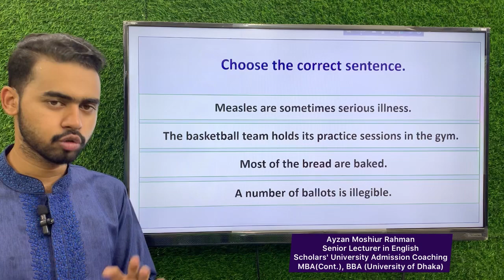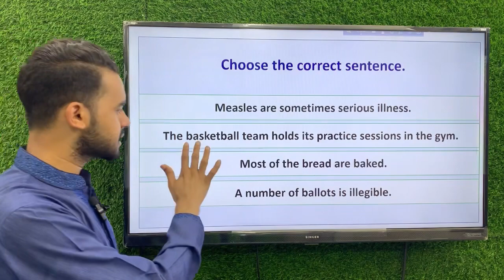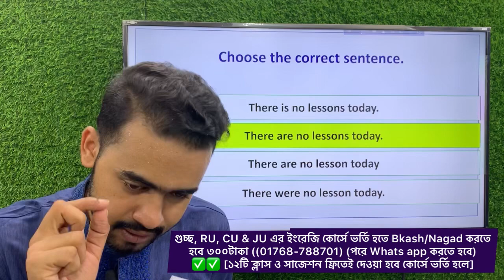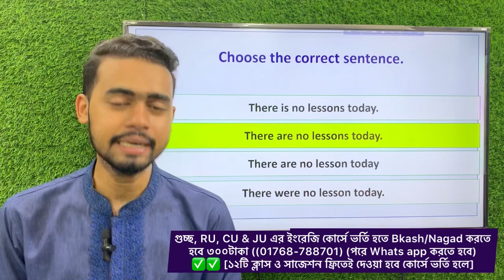ইংরেজি সর্বোচ্চ নম্বর তোলা অনেক সহজ যদি টেকনিক বুঝো | GST Admission Preparation 2023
*গুচ্ছ, RU, CU & JU এর ইংরেজি কোর্সে ভর্তি হতে Bkash/Nagad করতে হবে ৩০০টাকা ((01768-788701) (বিকাশ করে তারপর Whats app এ মেসেজ দিলেই প্রাইভেট গ্রুপে যুক্ত করা হবে)
✅✅ [১২টি ক্লাস ও সাজেশন ফ্রিতেই দেওয়া হবে কোর্সে ভর্তি হলে]*  ✅✅

*DU A/B/C Unit এর এবছরের Most Effective Suggestion (English) নিতে চাইলে ৬০০ টাকা Bkash/Nagad এ পাঠাতে হবে এই নম্বরে (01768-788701___Ayzan Sir)*

টাকা সেন্ড করে তারপর Text করতে হবে এই নম্বরেই

🟣 (B+C) ইংরেজি সাজেশন এ যা যা আছে  ✅✅✅
 ✅ Most Important Grammar Topics (গতবার ৭টা টপিক দেওয়া হয়েছিলো সেগুলা থেকেই ৬টা MCQs কমন এসেছে)

 ✅ Most Important Synonyms/Antonyms, Preposition, Spelling, Phrase & Analogy (৬টার মধ্যে ৫টা কমন এসেছিলো শুধু ১টা কমন আসেনি)

✅ এবছর Written Part ও দেওয়া হয়েছে

Dhaka University Admission Preparation | ঢাকা বিশ্ববিদ্যালয় ভর্তি প্রস্তুতি | DU B Unit | DU C Unit | DU A Unit |  Dhaka University Written Preparation

dhaka university b unit written preparation, b unit written preparation 2023, du b unit written preparation, du b unit written preparation english, du b unit written preparation bangla,
b unit written preparation 2023, du b unit written suggestion, du b unit written, b unit written, dhaka university admission preparation written , ঢাকা বিশ্ববিদ্যালয় ভর্তি প্রস্তুতি লিখিত প্রস্তুতি, ভর্তি পরীক্ষায় লিখিত অংশে ভালো করার উপায়, খ ইউনিট লিখিত অংশে ভালো করার উপায়, খ ইউনিট লিখিত প্রস্তুতি,